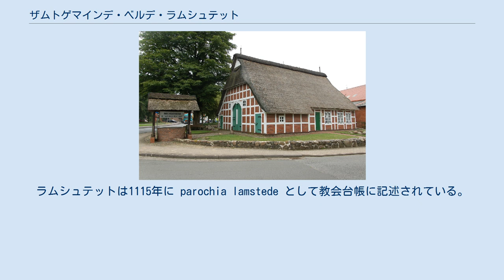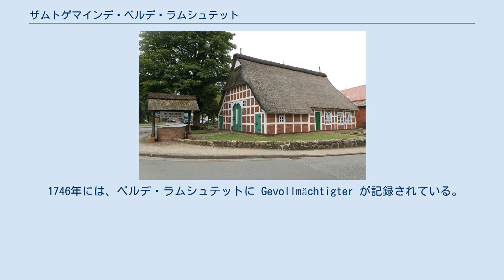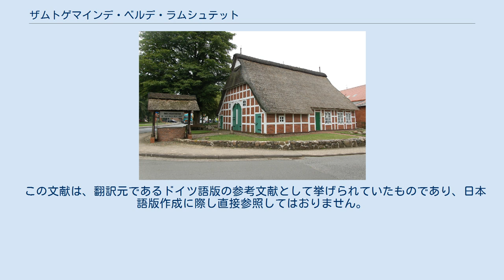ザムトゲマインデ・ベルデ・ラムシュテット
ザムトゲマインデ・ベルデ・ラムシュテット (ドイツ語: Samtgemeinde Börde Lamstedt) は、ドイツ連邦共和国ニーダーザクセン州クックスハーフェン郡に属すザムトゲマインデ（集合自治体）である。
ここでは5町村が、行政業務を統合して行っている。
本部はラムシュテットにある。
 このザムトゲマインデは、アームシュトルフ、ホルンゼート、ラムシュテット、ミッテルステナーエ、シュティンシュテットの 5町村からなる。
 このザムトゲマインデは、1960年代に初めて形成された。
構成町村は長い共通の歴史を有している。
ラムシュテットは1115年に parochia lamstede として教会台帳に記述されている。
一方、考古学的発掘調査は、このベルデではずっと早い時期から入植が行われていたはずであることを明らかにした。
このベルデは1500年頃に「フェルダー・レギスター」に記録され、初めてその名が記された。
しかし、行政上は一体化しておらず、教会教区が一体化していた。
 1746年には、ベルデ・ラムシュテットに Gevollmächtigter が記録されている。
これは、法律上の地方行政を管轄する役人であった。
ザムトゲマインデ・ラムシュテットは何百年も前から救貧院の運営を行っていた。
1934年までこのザムトゲマインデは「シュパルカッセ・デア・ベルデ・ラムシュテット」という名称の、地元の貯蓄銀行の保証人となっていた。
 1963年2月27日に、当時のベルデ・ラムシュテットの16町村中13町村が自由意志に基づきザムトゲマインデに統合された。
シュティンシュテットは1967年6月19日に、アームシュトルフは1969年1月1日に、ニンドルフは1970年1月1日にこれに加わった。
1972年の行政・地域改革により、自治体数は5つに減少した。
 ベルデは、低地ドイツの bören に由来する。
この語は「担う」あるいは「持つ」といた意味である。
ベルデは、住民が共同で公的負担を「担う」行政単位であったため、こう呼ばれていた。
したがって、ベルデという単語の適切な解釈は「徴税区」ということになる。
 各年12月31日現在の人口である。
 ザムトゲマインデ・ベルデ・ラムシュテットの議会は、16人の議員で構成されている。
これは人口5,000人から6,000人の市町村に対する議員定数である。
16人の議員は、5年ごとに住民の選挙によって選出される。
 ザムトゲマインデ議会では、ザムトゲマインデ長も投票権を有している。
 ザムトゲマインデ・ベルデ・ラムシュテットの首長はホルガー・マイヤー（無所属）である。
 歴代首長: 紋章のデザインになったラムシュテットのベルデ博物館 図柄: 16個の赤い円が付けられた銀の縁取り。
中央は緑地で、赤い木組み、銀の梁と扉、銀の門、金の屋根を持つニーダーザクセンの農家が描かれている。
 解説: 赤い円は、ザムトゲマインデ・ベルデ・ラムシュテットを元々構成していた16町村を意味している。
農家は、ザムトゲマインデの象徴的建造物であるラムシュテットのベルデ博物館である。
 ベルデ・ラムシュテットは、強固な農業構造を有している。
重要な産業分野は、乳牛の飼育とミルクの生産である。
このザムトゲマインデは、人口約 6,000人に対して、乳牛が12,000頭以上いる。